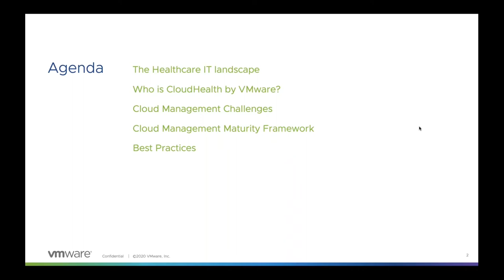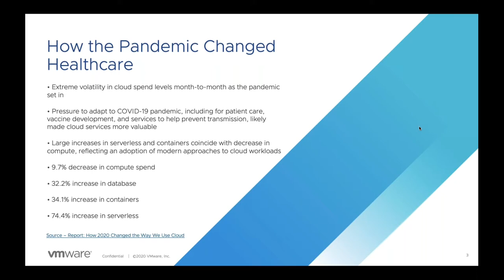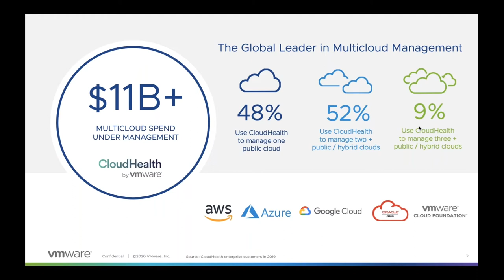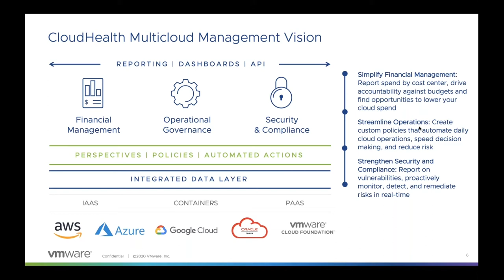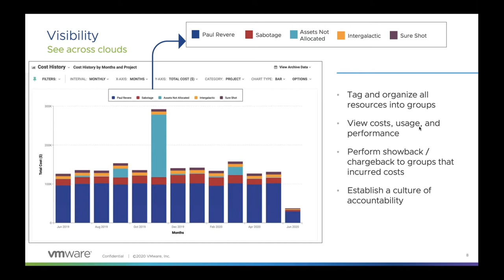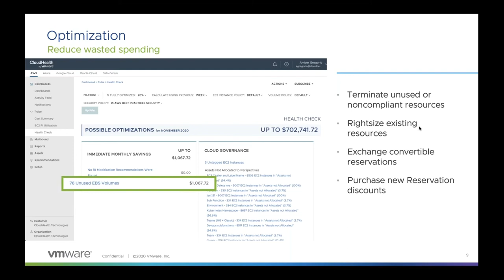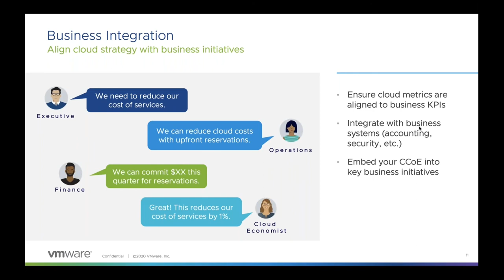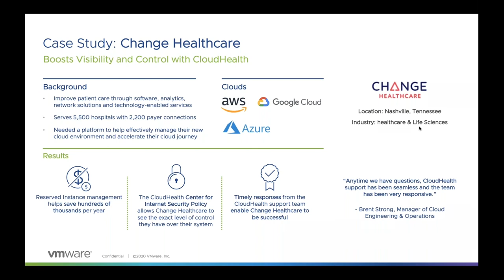Optimize Cloud Performance & Cost Control for Healthcare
Graham Cartwright, CloudHealth by VMware

With over 10,000 customers and $11billion+ incombined cloud spend under management, CloudHealth is the most trusted software platform for accelerating business transformation in the cloud. This session will describe a very successful deployment in Health and Life Sciences.

Change Healthcare is a leader in improving patient care through software, analytics, network solutions, and technology-enabled services. The company serves 5,500 hospitals with 2,200 payer connections.

Several years ago, Change Healthcare began what turned into an increasing focus on analytics, healthcare intelligence, and market data. In tandem, it began a parallel shift to the Amazon Web Services (AWS) cloud. Like many other enterprises, Change Healthcare adopted cloud computing to achieve greater flexibility, optimize costs, and ultimately, keep pace with the ever-changing healthcare industry. However, as they continued migrating applications off legacy systems, their Cloud Engineering and Operations team realized that they needed a platform to help them manage cloud governance and costs, plus mitigate operational risk.

With CloudHealth, Change Healthcare has a single pane of glass into their spend by cloud and product. According to their Manager of Cloud Engineering and Operations, “The time to maturity around our financial management has really been reduced... and onboarding Azure and GCP has been a lot easier than if we didn’t have a multicloud management platform like CloudHealth.”